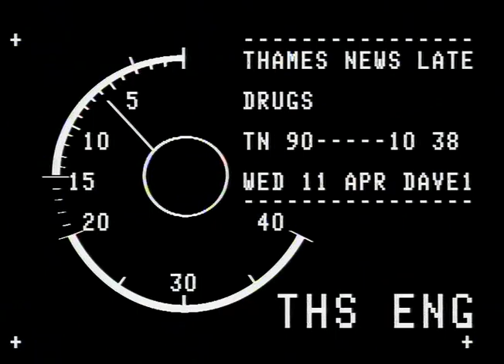TN-90-010-038.m4v | Thames News Archive Footage